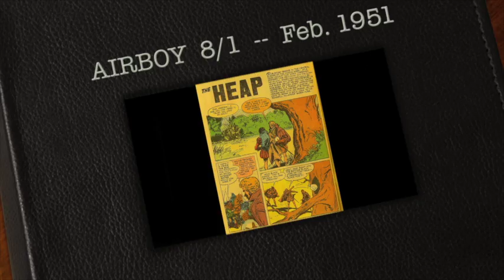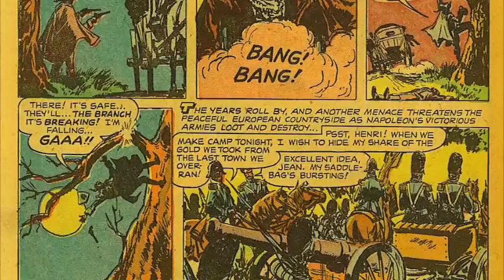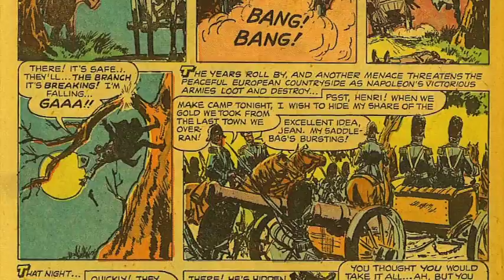The Heap -- Feb. 1951